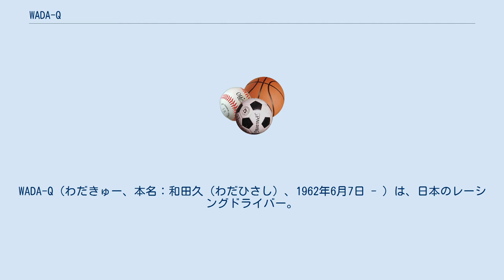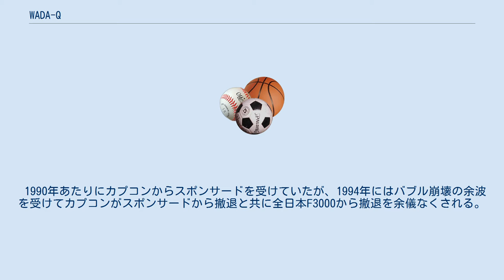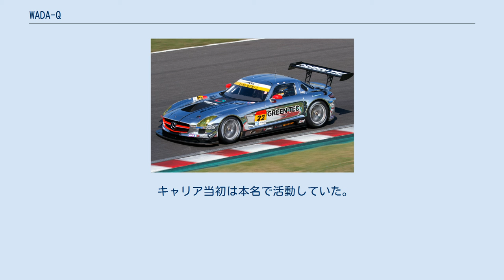WADA-Q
WADA-Q（わだきゅー、本名：和田久（わだひさし）、1962年6月7日 - ）は、日本のレーシングドライバー。
 GT300参戦車両 1984年に鈴鹿サーキットで行われる鈴鹿シルバーカップレースNSクラスでレースデビュー。
1987年にはFJ1600に参戦し、鈴鹿B・西日本Aの2シリーズでチャンピオンを獲得した。
 1989年より全日本F3選手権に本格的に参戦を開始し、1990年には開幕戦から服部尚貴とのデッドヒートと共にチャンピオン争いまで繰り広げた。
1991年には全日本F3000選手権にステップアップ。
同年からは全日本ツーリングカー選手権にも参戦を開始した（～1992年）。
 1990年あたりにカプコンからスポンサードを受けていたが、1994年にはバブル崩壊の余波を受けてカプコンがスポンサードから撤退と共に全日本F3000から撤退を余儀なくされる。
しかし同年からN1耐久シリーズ（現・スーパー耐久）に参戦を開始し、1995年にはシリーズチャンピオンを獲得。
1997年からは全日本GT選手権・GT500クラスにランボルギーニ・ディアブロで参戦したが、トヨタ・日産・ホンダの3大ワークスがぶつかり合う中でプライベーターのWADA-Qらは苦戦を強いられた。
 2000年・2001年の2年間はランボルギーニによる参戦を休止し、全日本GT選手権ではGT300クラスにポルシェで参戦していたが、2002年には新型のランボルギーニ・ディアブロが登場したのを受けGT500クラスに復帰。
2004年からは車種を同じくランボルギーニのムルシエラゴに変更して参戦した。
2006年からは再びGT300クラスで参戦、2007年からはガヤルドでSUPER GTに参戦した。
2010年よりヴィーマック・350Rに変更して参戦していたがレギュレーション変更により2013年よりメルセデス・ベンツ・SLS AMG GT3で参戦している。
 また2005年からはスーパー耐久シリーズにも三菱・ランサーエボリューションVIIIで参戦していた。
 キャリア当初は本名で活動していた。
2003年から自身のニックネームであるWADA-Qという名前で登録していたが、2006年には再び本名の和田久に戻している。